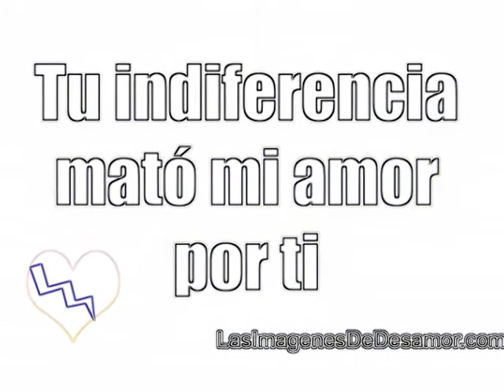tu indiferencia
Rodolfo Lara  -  San Diego CA